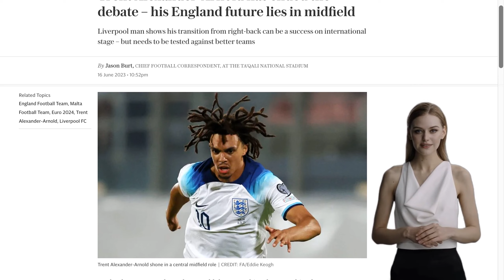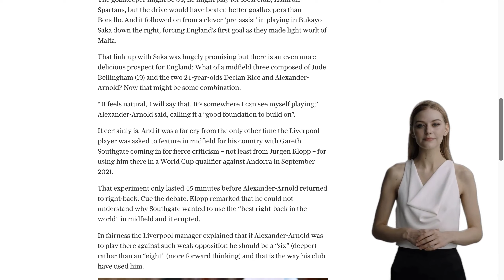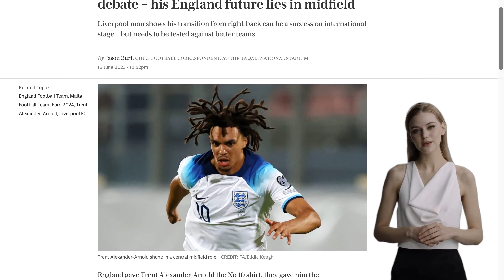Trent Alexander-Arnold has ended the debate – his England future lies in midfield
Trent Alexander-Arnold's performance in England's match against Malta has sparked a debate about his future position in the team. Alexander-Arnold played in midfield and impressed with his goal and overall performance. The Liverpool player has previously faced criticism for being used in midfield, but this match showcased his potential in that role. Alexander-Arnold expressed his comfort and interest in playing in midfield, and there is speculation about a potential midfield trio with Jude Bellingham and Declan Rice. The debate about his position has been ongoing, with Liverpool manager Jurgen Klopp questioning the decision to play him in midfield in the past. However, Alexander-Arnold's performance against Malta has added weight to the argument that he should be considered a midfielder rather than a right-back. The article acknowledges that he still has areas to improve, such as playing in tight areas and defensive awareness, but his creativity and threat make him a valuable asset in midfield. The author suggests that this match has settled the debate and that Alexander-Arnold's future lies in midfield. However, some commenters argue that the match against Malta is not a sufficient test and that he needs to prove himself against stronger opposition.